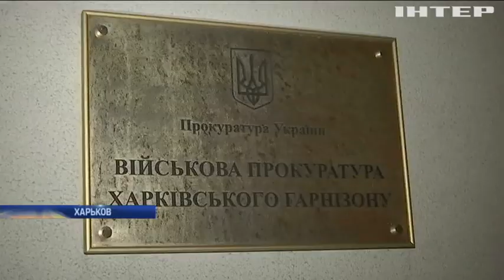В Харькове погиб курсант университета воздушных сил